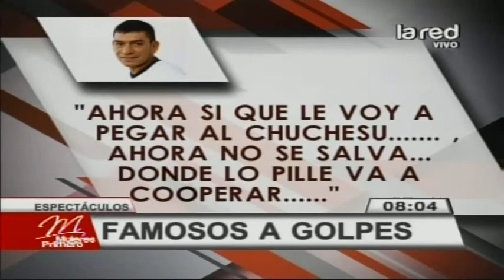Famosos a golpes